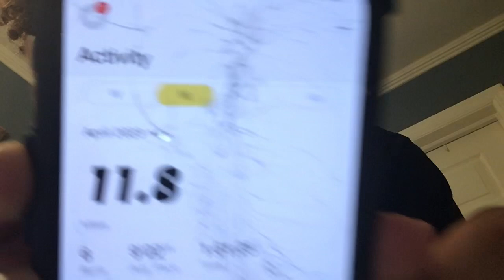How To Build Confidence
SET SMALL GOALS AND PUSH YA SELF TO COMPLETE THEM
LOVE YA AND COMMENT HOW YA DAY GOING, KEEP GOING AND YOU GOT THIS, YOU THAT MAN ACT LIKE IT

I mainly will be posting Saturdays

this video will blow up and reach the right people